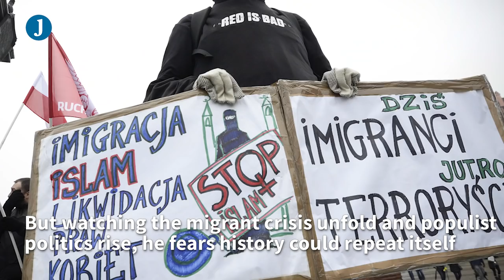As the world marks Holocaust Memorial Day, a survivor worries that history could repeat itself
TOMI REICHENTAL REMEBERS what it was like as a young boy when he and his family were forced to leave their home in Slovakia for the Bergen-Belsen concentration camp.

"What we saw was hell on earth," he says about his experience in the camp. "We saw these skeletons walking around...occasionally falling down, never to get up again."